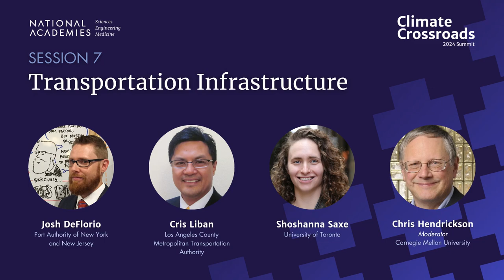Climate Crossroads 2024 - Session 7: Transportation Infrastructure